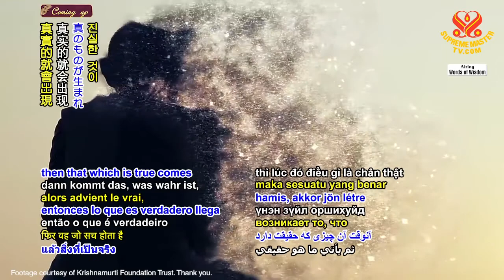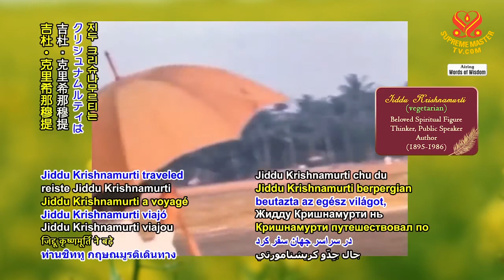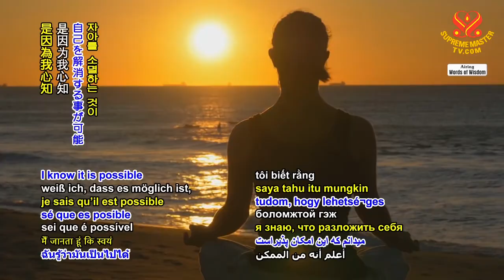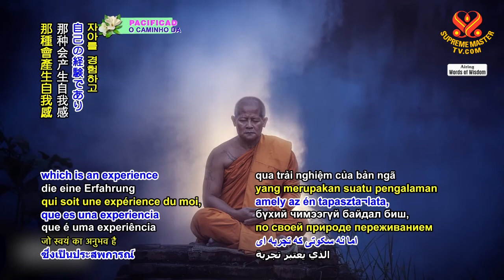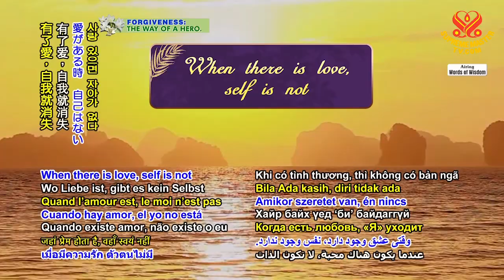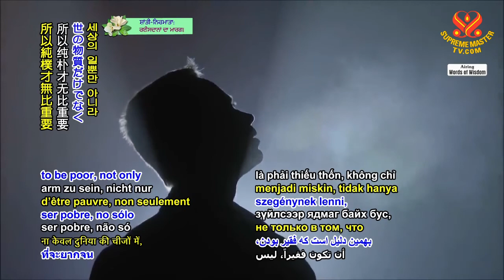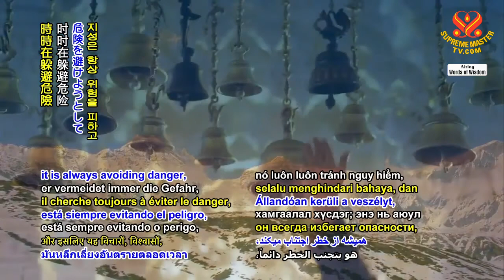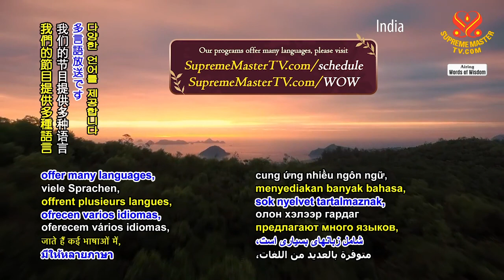1451 WOW Selections from “The Book of Life” by Jiddu Krishnamurti (vegetarian), Part 2 of 2